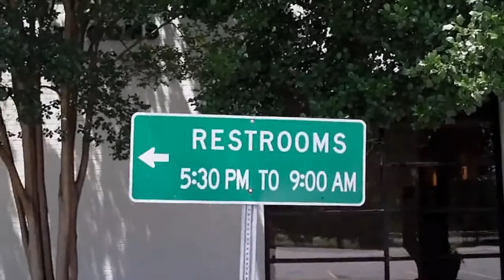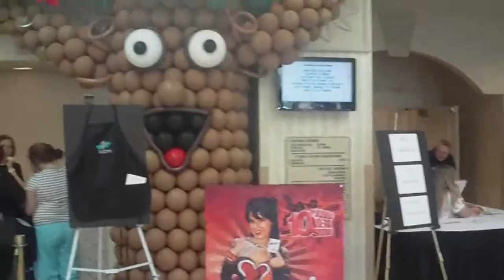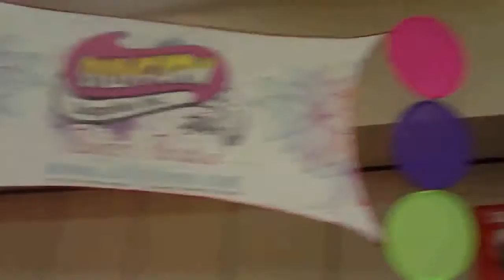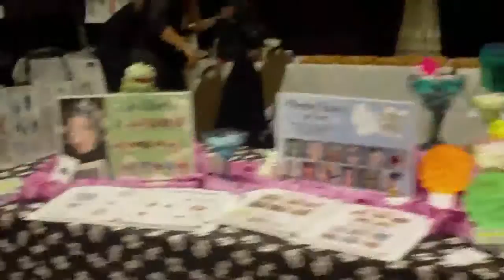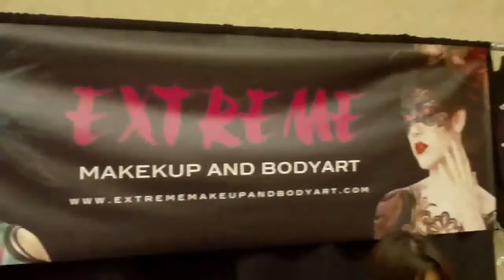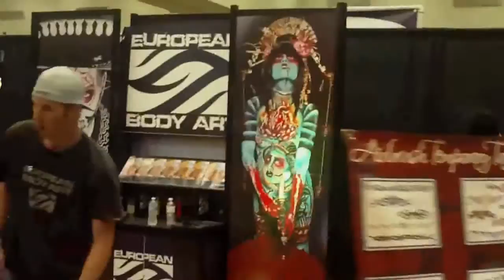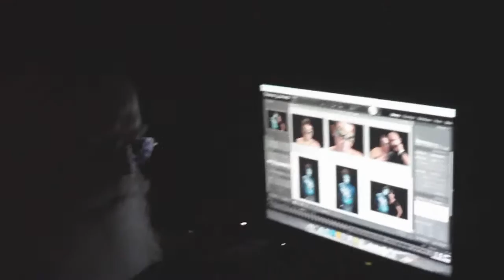Day 152 - FABAIC 2011